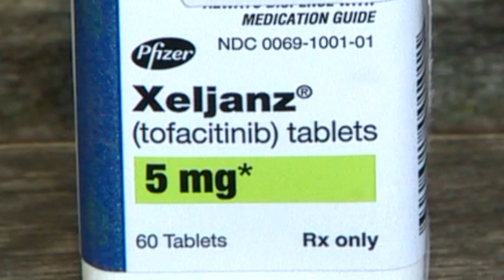Breakthrough approach in treating alopecia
A man with almost no hair on his body, now has a full head of hair.  All thanks to a breakthrough approach by a doctor at Yale School Of Medicine.